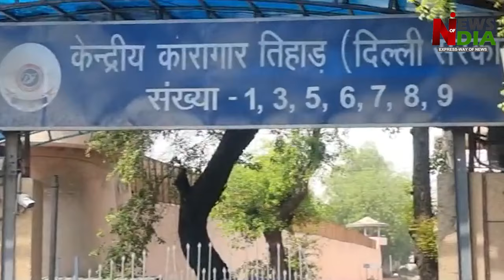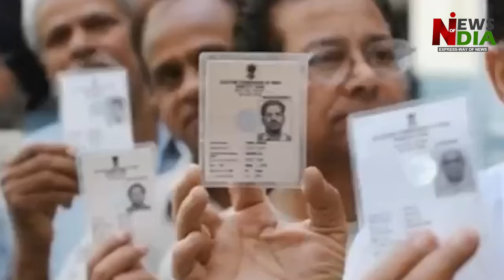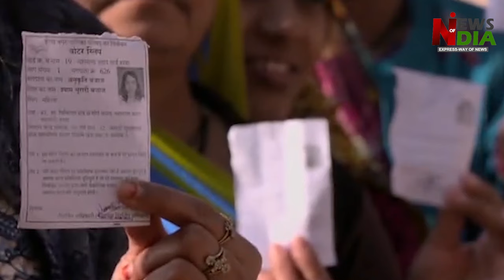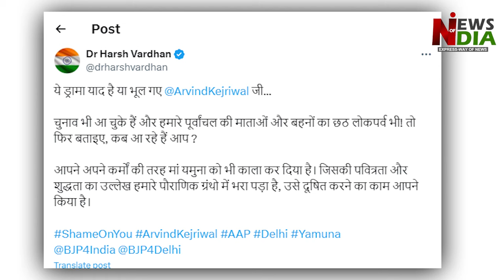AAP will contest elections on the issue of arrest of Arvind Kejriwal and other leaders